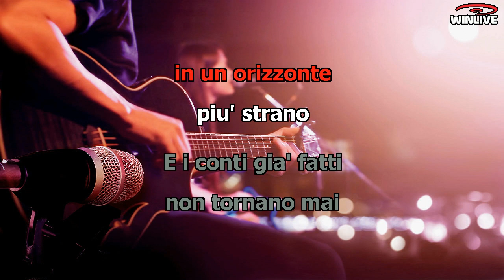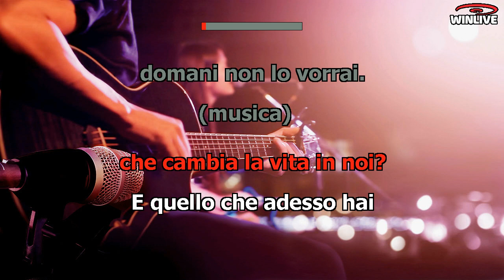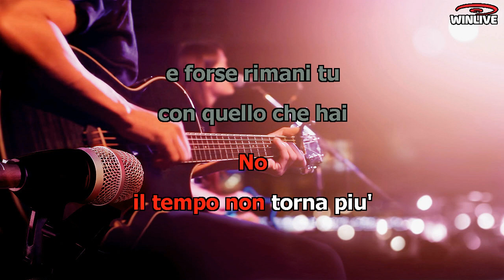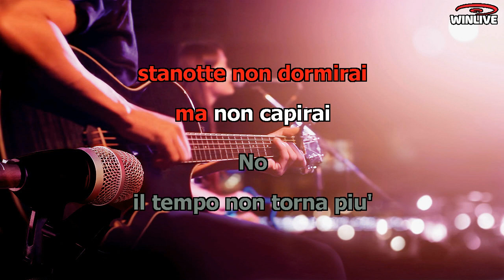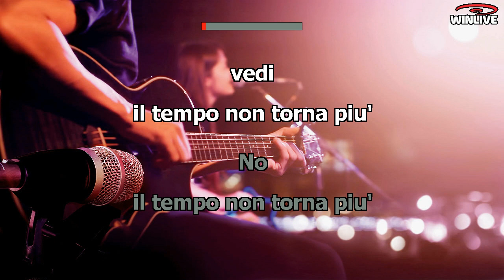il tempo non torna più (Fiorella Mannoia)